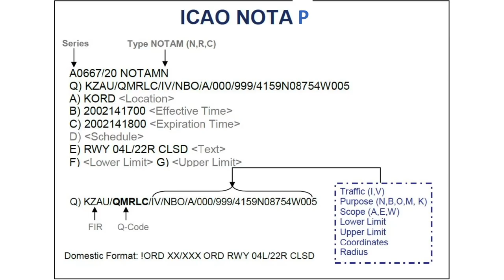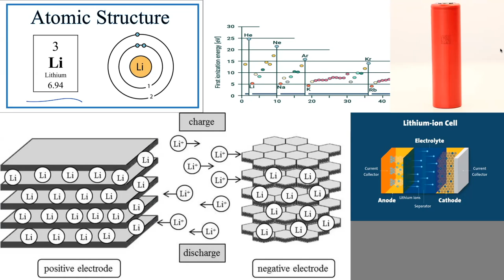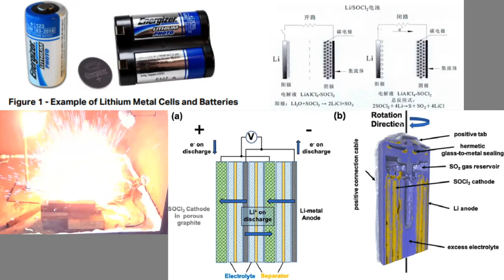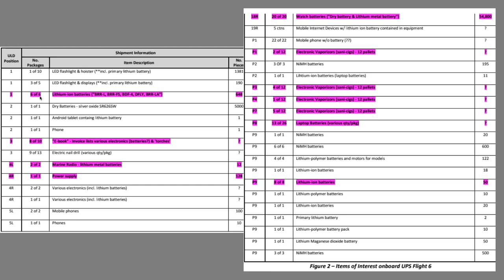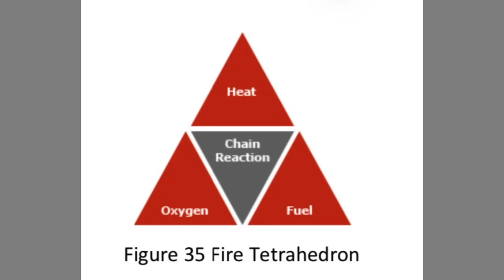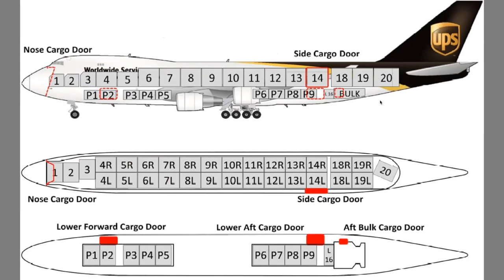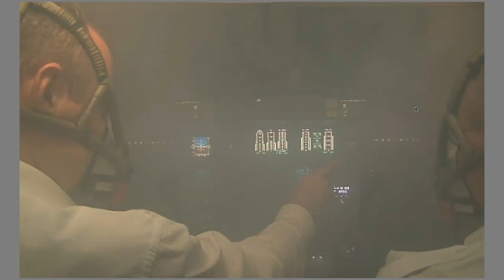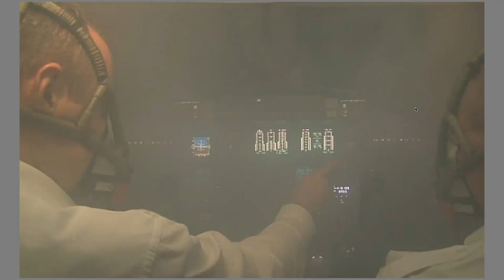Controlled Pod Into Terrain ep 3: UPS 006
Controlled Pod Into Terrain episode 3:  UPS flight 006 "Cargo Manifest Destiny"

yes that's a bad taste joke.

this episode is about the time some very light metal did some very heavy things to two guys named Lampe and Bell.

this is a podcast with slides about plane crashes, featuring:

J, the engineer and systems wonk
Ariadne, the aerospace business knowing one
Kyra, aka Admiral Cloudberg, who writes very good articles about plane crashes (although not this one, at least not yet.)